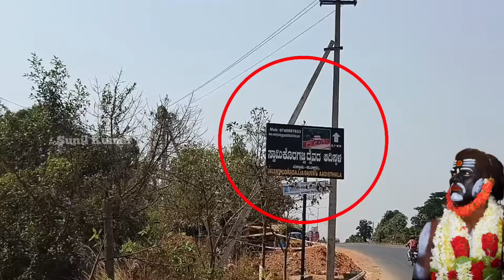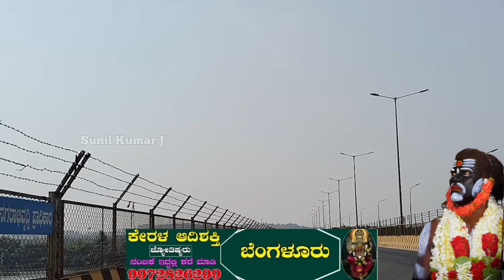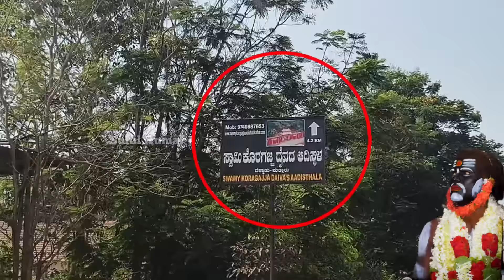Kuthar Koragajja | ಕುತ್ತಾರು ಕೊರಗಜ್ಜ ದೈವಸ್ಥಾನಕ್ಕೆ ದಾರಿ |ಕೊರಗಜ್ಜ ದೈವವಾಗಿ ಕುತ್ತಾರಿಗೆ ಬಂದ ನೈಜ್ಯ ಕಥೆ ಕೇಳಿ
Location :-
Swamy Koragajja Aadisthala Kuthar
Mangalore

koragajja temple in mangalore
koragajja story in kannada
Koragajja story
kuthar padavu koragajja temple
Kuthar koragajja temple
Kuthar koragajja temple mangalore
Kuthar koragajja
Kuthar koragajja temple story
Swamy koragajja kuthar
Koragajja kola
Koragajja nema
Koragajja temple address
Koragajja address
Koragataniya